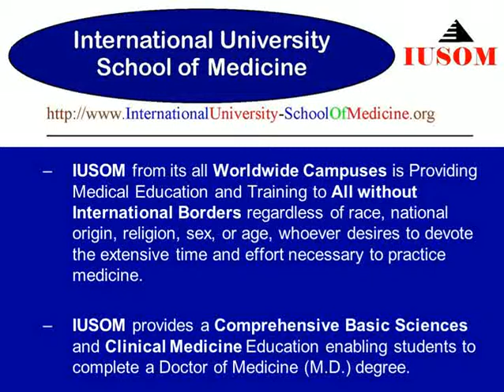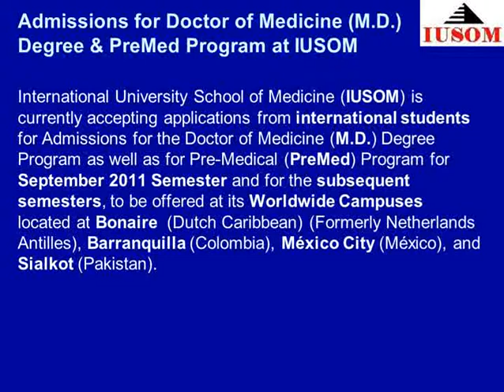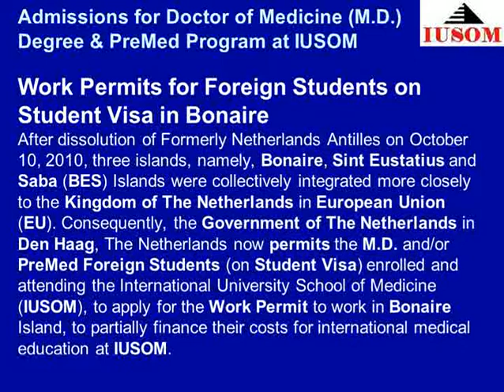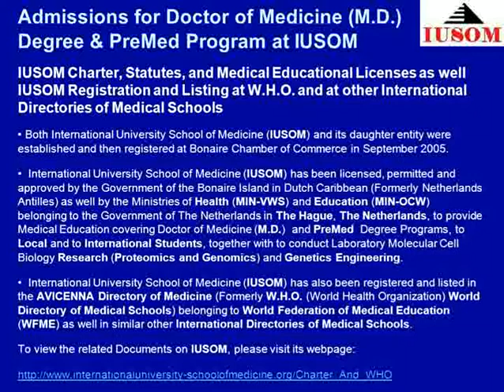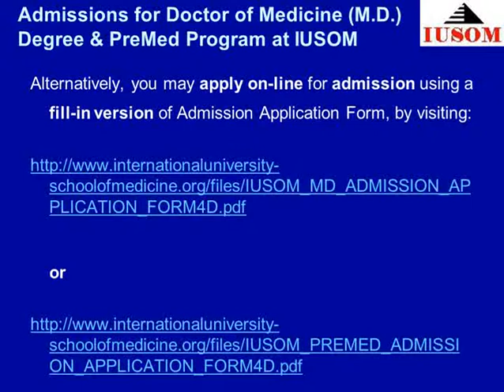Admissions for Doctor of Medicine (M.D.) Degree and PreMed Program at IUSOM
-  IUSOM from its all Worldwide Campuses is Providing Medical Education and Training to All without International Borders regardless of race, national origin, religion, sex, or age, whoever desires to devote the extensive time and effort necessary to practice medicine.

-  IUSOM provides a Comprehensive Basic Sciences and Clinical Medicine Education enabling students to complete a Doctor of Medicine (M.D.) degree.

International University School of Medicine (IUSOM) is currently accepting applications from international students for Admissions for the Doctor of Medicine (M.D.) Degree Program as well as for Pre-Medical (PreMed) Program for September 2011 Semester and for the subsequent semesters, to be offered at its Worldwide Campuses located at Bonaire  (Dutch Caribbean) (Formerly Netherlands Antilles), Barranquilla (Colombia), México City (México), and Sialkot (Pakistan).

Work Permits for Foreign Students on Student Visa in Bonaire

After dissolution of Formerly Netherlands Antilles on October 10, 2010, three islands, namely, Bonaire, Sint Eustatius and Saba (BES) Islands were collectively integrated more closely to the Kingdom of The Netherlands in European Union (EU). Consequently, the Government of The Netherlands in Den Haag, The Netherlands now permits the M.D. and/or PreMed Foreign Students (on Student Visa) enrolled and attending the International University School of Medicine (IUSOM), to apply for the Work Permit to work in Bonaire Island, to partially finance their costs for international medical education at IUSOM.

IUSOM Charter, Statutes, and Medical Educational Licenses as well IUSOM Registration and Listing at W.H.O. and at other International Directories of Medical Schools

-  Both International University School of Medicine (IUSOM) and its daughter entity were established and then registered at Bonaire Chamber of Commerce in September 2005.

-  International University School of Medicine (IUSOM) has been licensed, permitted and approved by the Government of the Bonaire Island in Dutch Caribbean (Formerly Netherlands Antilles) as well by the Ministries of Health (MIN-VWS) and Education (MIN-OCW)  belonging to the Government of The Netherlands in The Hague, The Netherlands, to provide Medical Education covering Doctor of Medicine (M.D.)  and PreMed  Degree Programs, to Local and to International Students, together with to conduct Laboratory Molecular Cell Biology Research (Proteomics and Genomics) and Genetics Engineering.

-  International University School of Medicine (IUSOM) has also been registered and listed in the AVICENNA Directory of Medicine (Formerly W.H.O. (World Health Organization) World Directory of Medical Schools) belonging to World Federation of Medical Education (WFME) as well in similar other International Directories of Medical Schools.

For further enquiry and admission forms, the potential candidates may contact IUSOM Headquarters at the following address:

International University School of Medicine
Attention: Dean of IUSOM Admissions
Kaya Mofi 1 -- A
Kralendijk
Bonaire
Dutch Caribbean (Formerly Netherlands Antilles)

Alternatively, you may apply on-line for admission using a fill-in version of Admission Application Form, by visiting:

 or